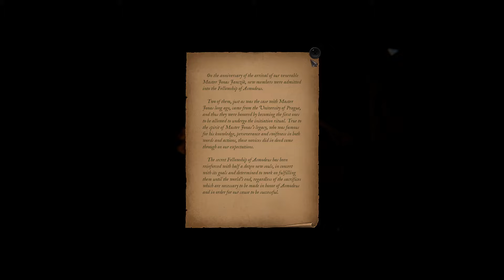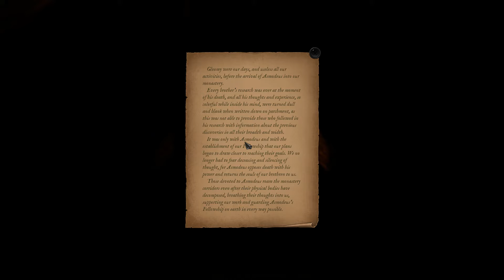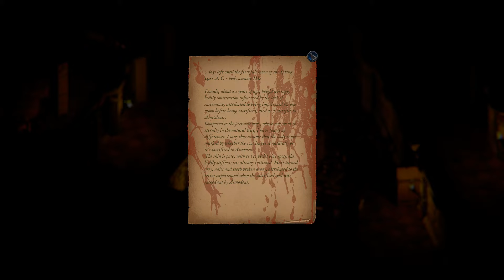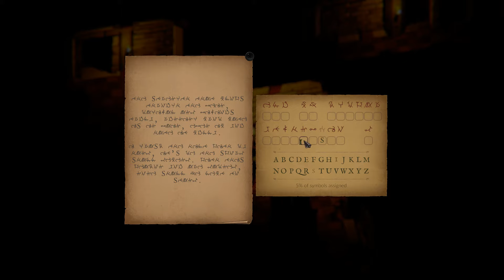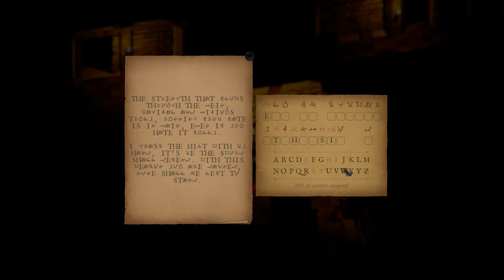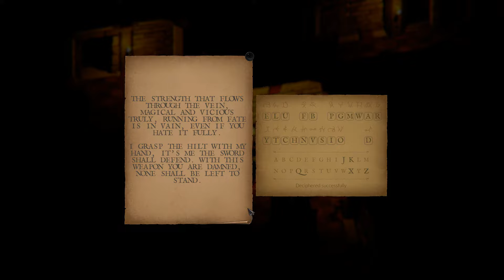[1428: SHADOWS OVER SILESIA] Chapter 10: Family Ties - Part#10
Chapter 10: (0:00)

Cistercian: (2:25)
Witch: (4:40)
Skip Fight: (6:10)

Chest #1 (Red Potion / Torch): (9:36)
Grossi Pragenses #1: (12:50)

Southern Entrance: (14:30)

Pharmacy: (15:40)
- Strange Potion
- Chest #2
- Secrets of Alchemy Vol 2
- Bars Key
- Grossi Pargenses #2
- First Scroll of Kamenz
- Green Potion
- Liquor

Bedroom: (18:35)
- Bars Key #2
- Liquor
- Chest #3
- Chest #4
- Chest #5

Door a (Locked): (21:25)

Northern Entrance: (22:50)
Torture Chamber#1: (24:45)
- Liquor x2
- Rat Poison

Library #1: (26:50)
- Bars Key #1
- Daemonicon Book IV / V

Study Room: (29:10)
- Red Amulet
- Daemonicon Book II / VI
- 2nd Scroll of Kamenz

Torture Chamber #2: (30:55)
- 3rd Scroll of Kamenz

Lever: (34:33)

Storage Room: (37:35)
- Ducat Coin #1
- Red Potion

Library #2: (38:37)
- 4th Scroll of Kamenz
- Encrypted Letter (Solution): (43:00)
- Daemonicon Book III
- Brass Key x2

Pyramid Room #1: (43:40)
- Obsidian Pyramid #1

Hell Knight: (48:40)

Room: (51:43)
- Concerning the Cursed Stones
- Key

Storage Room: (52:30)
- Torch x3
- Chest #6

- Oracle of Master Nargil
- How to Ascend the Throne of Hell
- About the Beastiary of the Night

Pyramid Room #2: (54:28)
- Obsidian Pyramid #2

Floating Obsidian Pyramid #1: (56:50)
Floating Obsidian Pyramid #2: (59:05)

Sword of Eternal Fire: (1:02:20)

Flame Barrier: (1:29:22)
Asmodeus: (1:29:37)
Skip Fight: (1:31:52)

*Find any leads about Anna's Whereabouts (Trap)